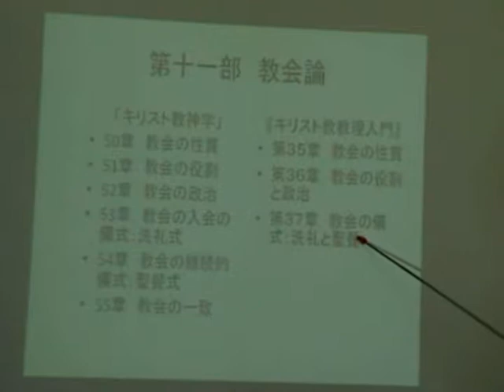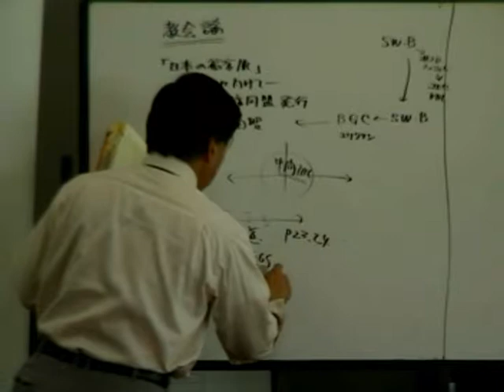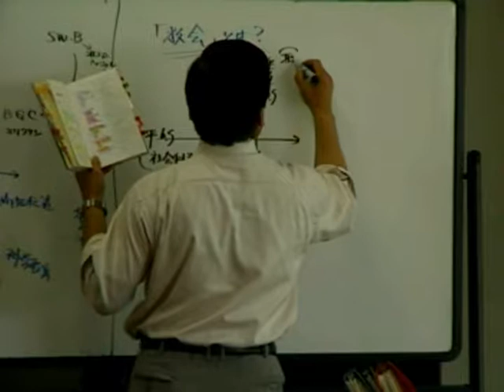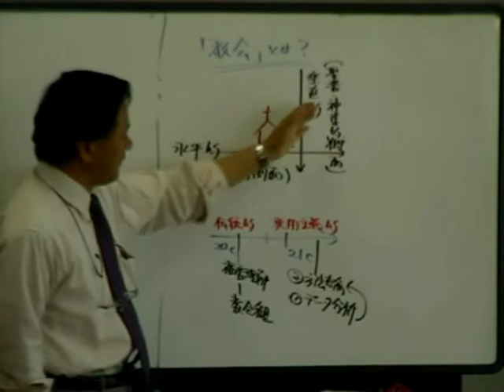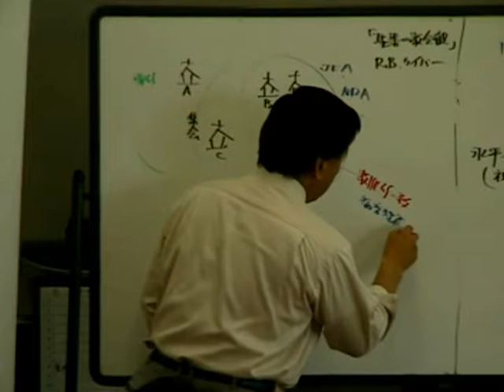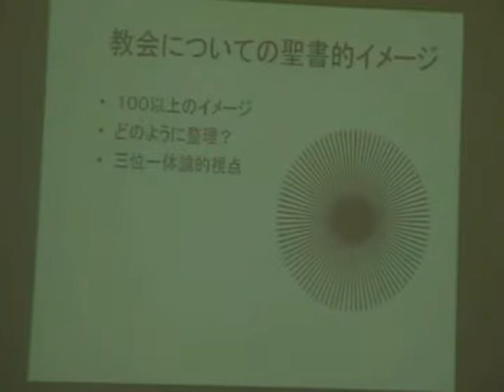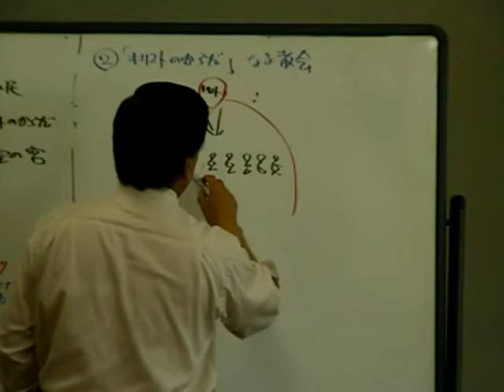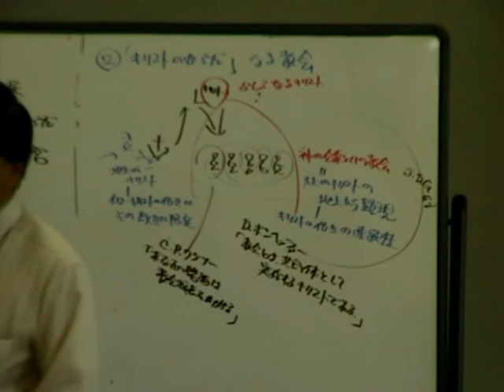070509 k p11a 教会の本質 all